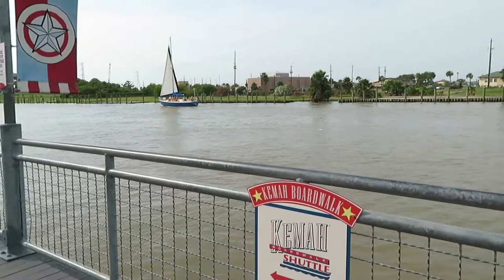Caminando en Kemah Boardwalk! ❤️🚶‍♀️🚶‍♂️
Una Tarde en Kemah Boardwalk disfrutando de la vista ,musica y mas..